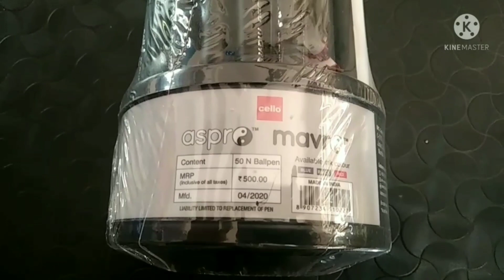CELLO || MAVRO ASPRO PENS ||SIMPLY SMOOTH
CELLO THE JOY OF WRITING